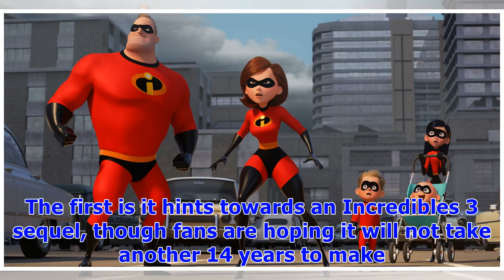༊Incredibles 2 post credits: Does Incredibles 2 have post credit scenes?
Incredibles 2 picked up exactly where the 2004 original Incredibles left oft. Director Brad Bird started Incredibles 2 with the villain, the Underminer attacking the city and forcing the Parrs to suit up once again. But he escapes their clutches and is not seen again for the rest of the film. Warning: Spoilers for Incredibles 2 ahead. DisneyIncredibles 2 teased the return of the UnderminerIncredibles 2 is an animated superhero movie, but despite its use of supernatural powers, it does not stick ...